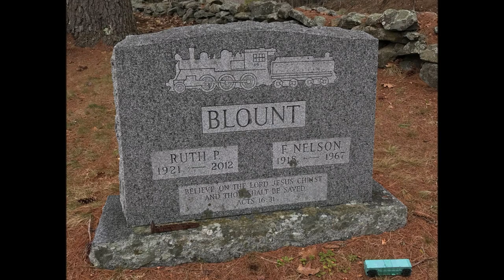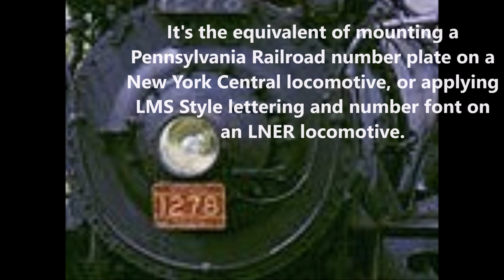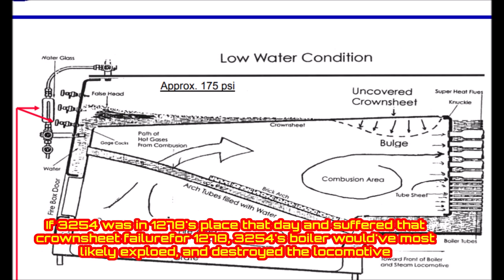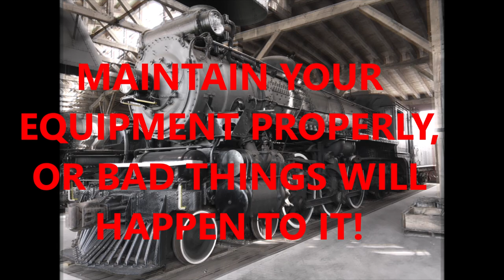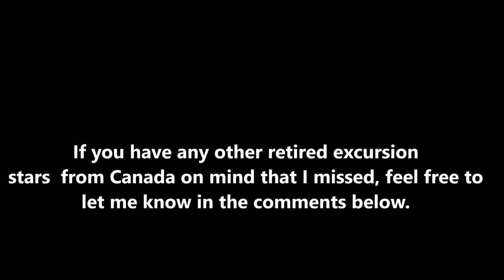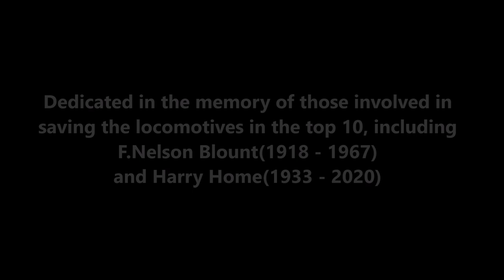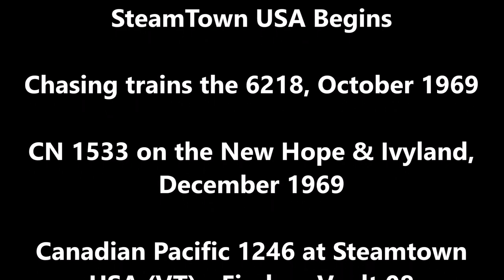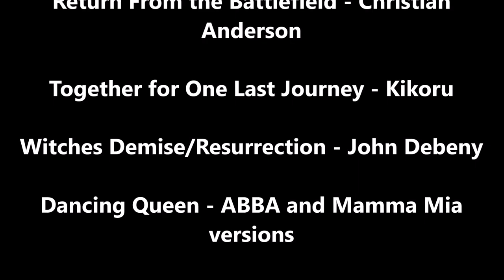Top 10 retired Steam Excursion Stars From Canada Part 2| The final 5 entries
Inspired by Christopher Kovacs, Jim Van Der Kolk, Pennsy Productions, and more.

The rest of it can be found on YouTube.  You can check the credits for it.

Music in Part 1

Amazing Plan - Kevin Macloed

Thaxted - Kevin Macloed

Fig Leaf Rag - Kevin Macloed

Maple Leaf Rag - Kevin Macloed

Music in part 2

Piano Ballad - Itunes

Fire Emblem Path of Radiance theme
by Intelligent Systems and Nintendo

Henry’s Danger theme - Thomas and Friends Season 5.

Father's Back - Fire Emblem Path of Radiance

Super Smash Bros Ultimate Theme -
Nintendo

The Victory March - Grant Newman

Heros of The West - MadeMyDayMusic

Star Quest - james seymour brett

Return From the Battlefield - Christian
Anderson

Together for One Last Journey - Kikoru

Witches Demise/Resurrection - John Debeny

Dancing Queen - ABBA and Mamma Mia
versions

Spoiler section.

Correction: accidentally said 2101 instead of 2102 in the number 4 segment.

Also forgot to link this in the first place.